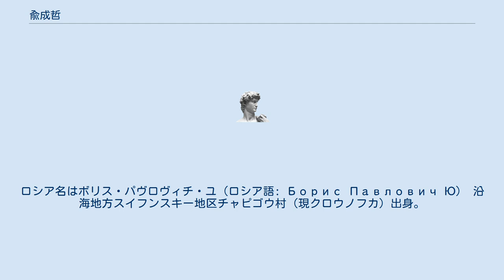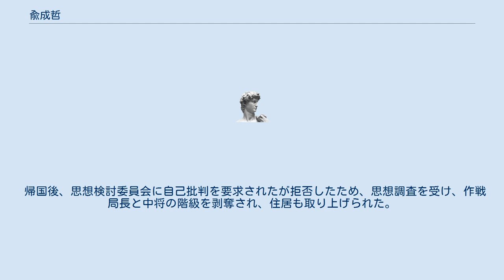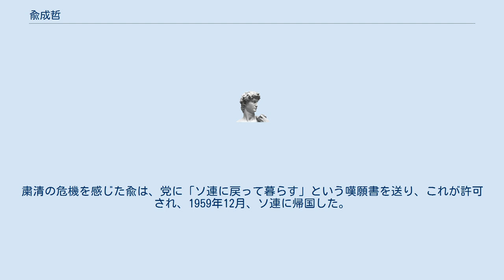兪成哲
兪成哲（ユ・ソンチョル、ロシア語: Ю Сен Чер、朝鮮語:유 성철、1917年 - 1996年）は、ソ連・北朝鮮の軍人。
朝鮮人民軍の中将。
ソ連派。
朝鮮戦争時、朝鮮人民軍の第一副総参謀長/作戦局長を務め、南侵命令を下達した。
ロシア名はボリス・パヴロヴィチ・ユ（ロシア語: Борис Павлович Ю） 沿海地方スイフンスキー地区チャピゴウ村（現クロウノフカ）出身。
ウラジオストク教育大学附属進学予備校を卒業し、「センボン」（Сэнбон、先鋒）紙の植字工、製版工として働いた。
 その後、クズロルダに追放され、「レーニンの旗幟」（Ленин кичи）の課主任となった。
1939年～1941年、タシケントの教員再訓練課程の聴講生。
 1941年、赤軍に召集され、1942年12月にソ連軍偵察学校（第2期）を卒業し、極東ソ連軍に配属された。
ウラジオストック付近の極東軍偵察隊に配属され、1943年に朝鮮国内にスパイとして潜入。
工作に失敗して帰還すると、9月から第88独立狙撃旅団経理中隊に配属され、金日成のロシア語通訳となった。
 1945年9月、第88旅団隊員と共にソ連軍船のプガチョフ号に乗船して9月19日に元山港に入港。
 1945年10月、平安南道警備司令官ムルジン大佐の通訳。
1946年7月、中央保安幹部学校戦術学部長（中佐）。
1948年、中央保安幹部学校軍事副校長（大佐）。
同年9月、民族保衛省作戦局長。
1948年～1958年、朝鮮人民軍第一副総参謀長/作戦局長、中将。
 1950年6月25日、南侵開始の合図となるロケット弾の発射命令を下達した。
1950年7月、姜健が戦死すると、中将に昇進し、総参謀長代理に任命された。
1951年7月、総参謀長南日が休戦会談に出席すると、再び総参謀長代理に就任。
1956年半ばから1958年9月まで、ソ連軍参謀本部軍事アカデミーに留学。
 帰国後、思想検討委員会に自己批判を要求されたが拒否したため、思想調査を受け、作戦局長と中将の階級を剥奪され、住居も取り上げられた。
粛清の危機を感じた兪は、党に「ソ連に戻って暮らす」という嘆願書を送り、これが許可され、1959年12月、ソ連に帰国した。
 ソ連帰国後、年金生活に入り、タシケントで暮らした。
1996年に死去。
 北朝鮮の国旗勲章（第1級、第2級、第3級）、自由独立勲章（第1級2個、第2級）、モンゴルの赤旗勲章を受章。